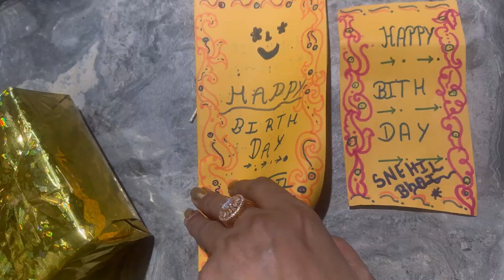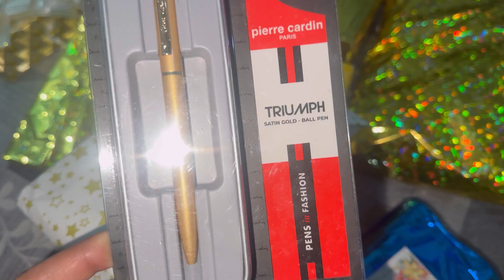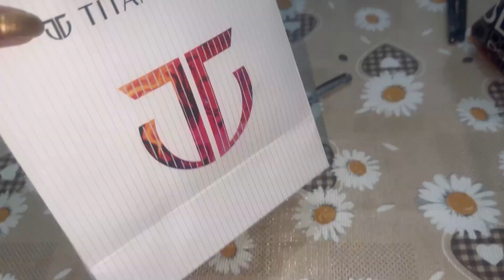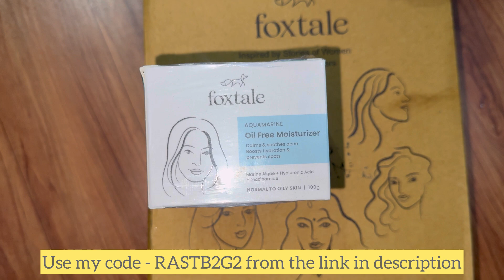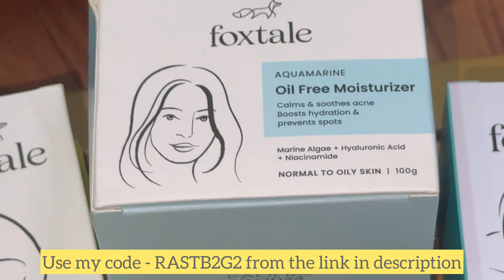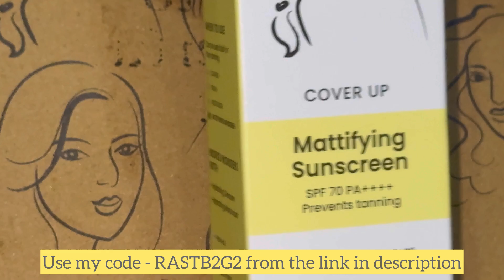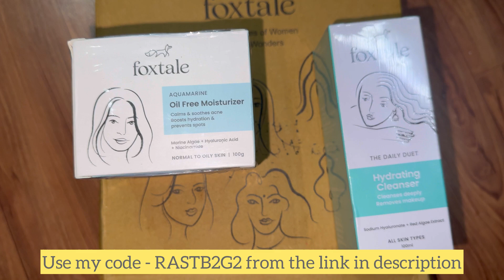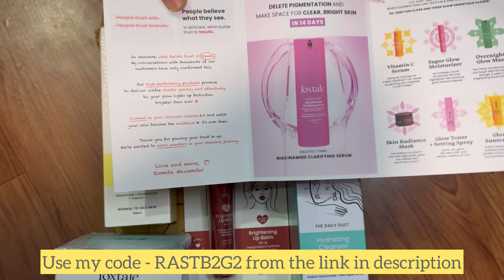14 th Birthday celebration in kaleva snehil Hamesha ki trh beemar 🥹 har baar aisa kyu hota he 😡😡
Foxtale amazing products for daily use